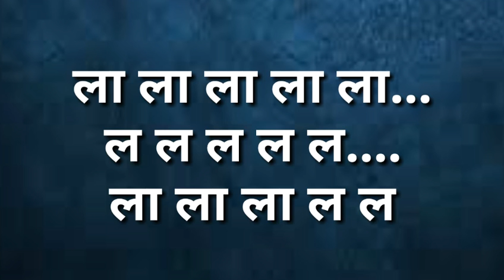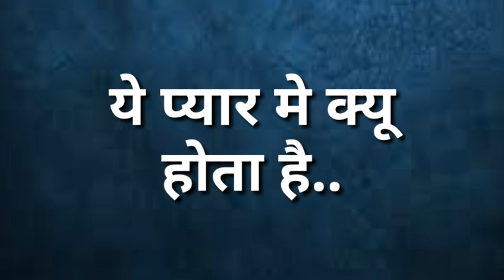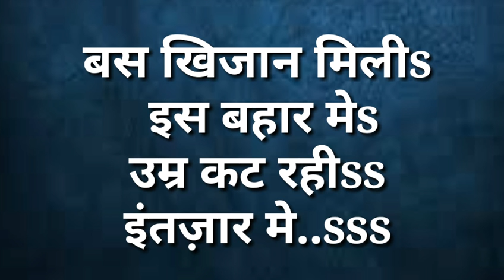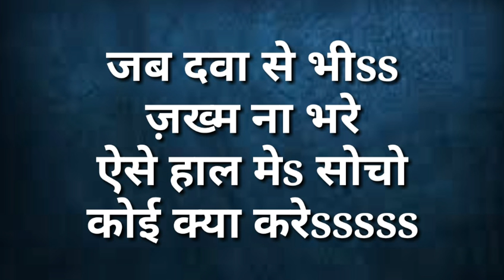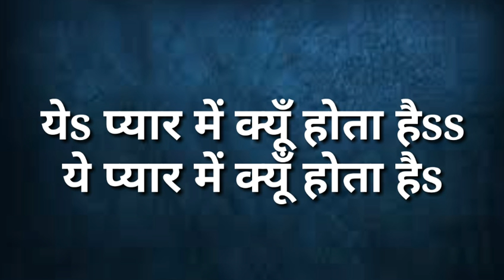YE PYAAR ME KYU HOTA HEY Karaoke by SANJAY AGRAWAL